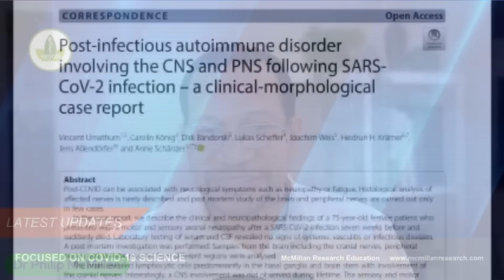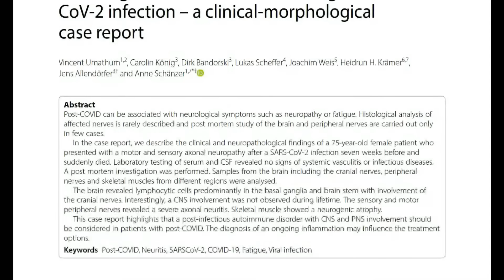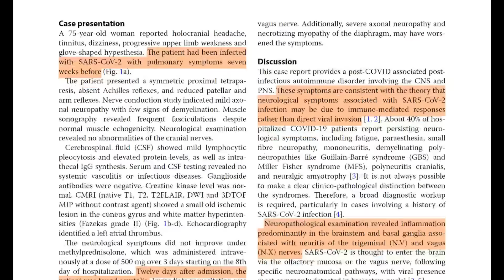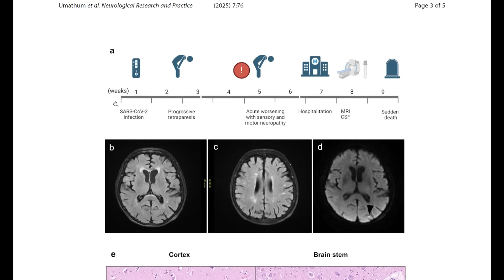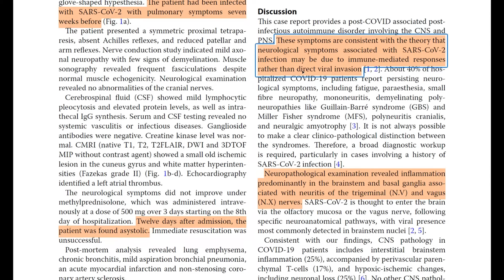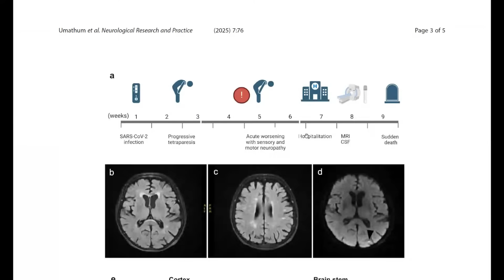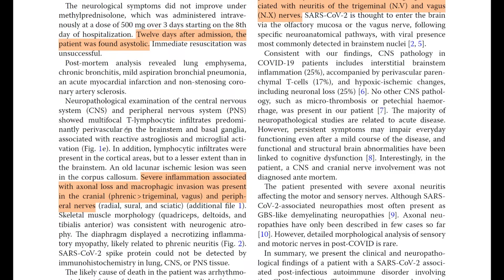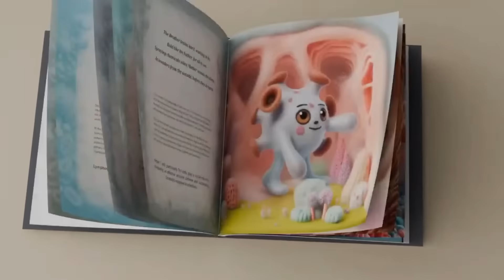What Happens When Your BODY Attacks Its Own Nerves?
Discover how the body’s own defense system can mistakenly turn against its nerves, disrupting the vital communication pathways that control everything from movement to heartbeat.
When this autoimmune attack unfolds, it can lead to symptoms ranging from subtle tingling and fatigue to severe pain, weakness, or even loss of vital functions. Understanding why this happens—and how to recognize the early warning signs—is essential for preventing long-term damage.
Join us as we explore the powerful yet fragile relationship between the immune system and the nervous system, uncovering how their breakdown can trigger widespread dysfunction—and what emerging insights may offer hope for recovery.

We explore the reasons why certain medical topics face suppression on platforms, particularly focusing on how specific words can trigger algorithmic shadow banning. This video aims to shed light on censorship on social media and digital censorship, encouraging viewers to read between the lines for important health and medicine information. Understanding social media manipulation is key to navigating the digital landscape.